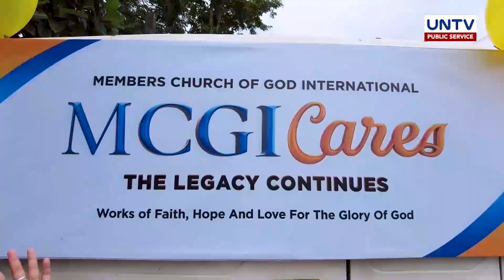Hiling na puhunan para sa magulang ay naisakatuparan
Malayo si Gina sa kanyang mga magulang. Kapwa na senior citizens ang mga ito ay may kani-kaniyang iniindang karamdaman. Nais ni Gina na magkaroon na muli ng laman ang tindahan ng kaniyang mga magulang upang may magamit ang mga ito, kahit sa panahong malayo sila dahil sa mayroon na rin silang kani-kaniyang pamilya. Hiling na binigyang tugon ng MCGI.